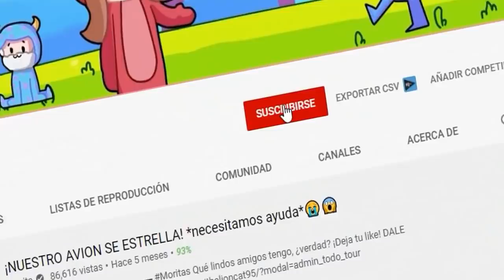BEBE MORA SE ESCONDE DE ESTE YOUTUBER!!😱 EL MEJOR ESCONDITE de BLOQUES en MINECRAFT😂 - ESCONDITE🔥